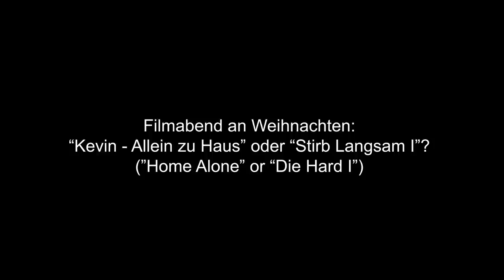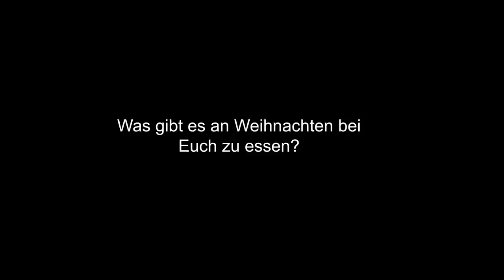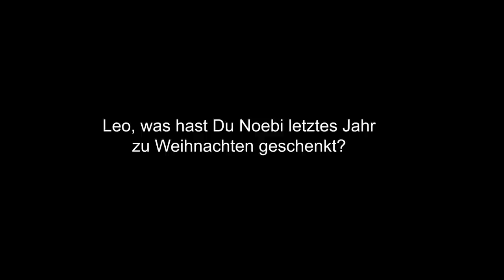Frohes Fest von den Eisbären Berlin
Was gibt es bei den Eisbären Berlin an Weihnachten zu essen? Welcher Eisbär ist eher Typ Grinch als Santa Claus? Und wie beschenken sich eigentlich Leo Pföderl und Marcel Noebels? - Erfahrt es hier in den Weihnachtsgrüßen der Eisbären Berlin.